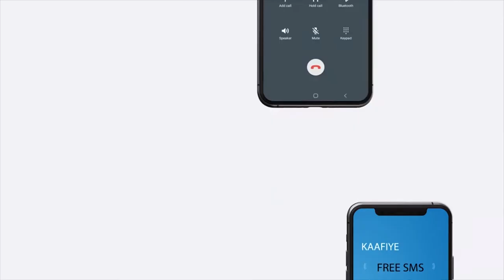Maamulka Iskaashatada Gaadiidka Xamuulka ka qaada Dekeda Berbera ee Tawfiiq oo xabsiga loo taxaab...